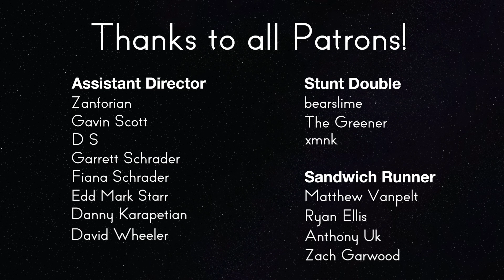Star Trek: TNG Review - 5x1 Redemption II | Reverse Angle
Season 5 starts strong as the Klingon Civil War rages on.

Sources:

Moore, Ronald D. “Redemption II.” Star Trek: The Next Generation, created by Gene Roddenberry, Season 5, Episode 1, Paramount Television, CBS, 1991.

Reitman, Ivan, director. Ghostbusters. Columbia Pictures, 1984.